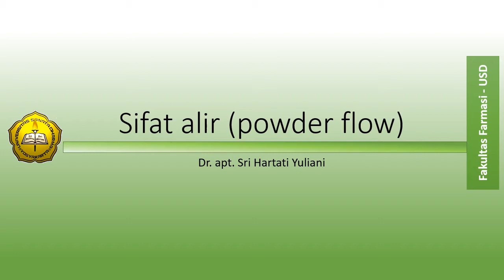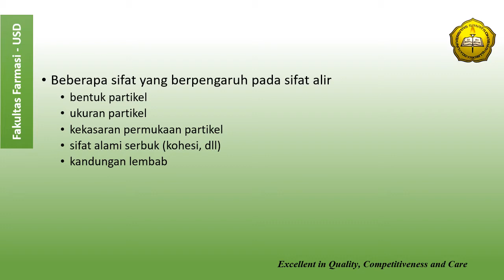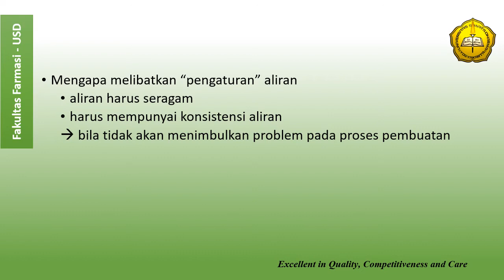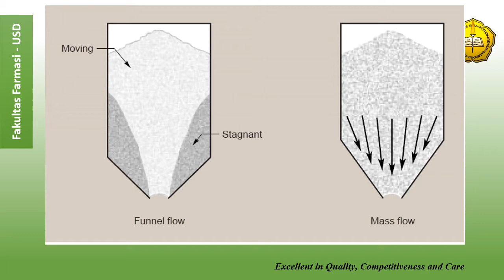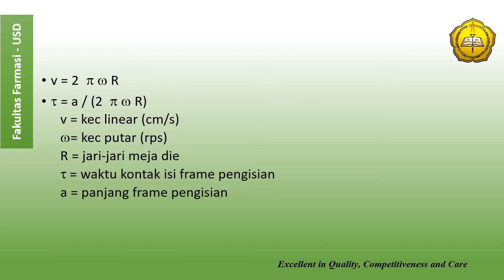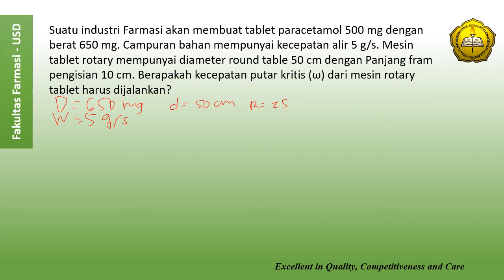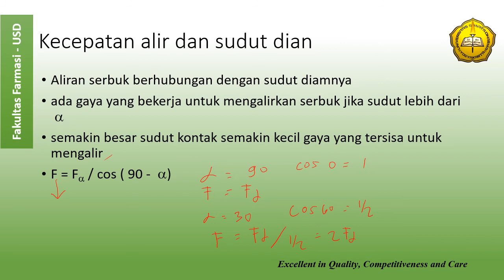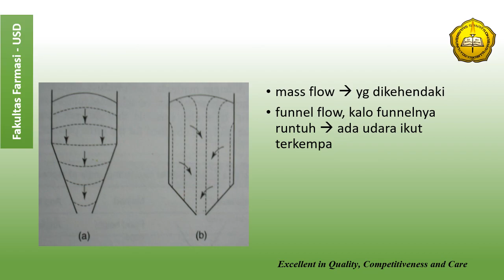Powder Flow - konsep sifat alir serbuk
Materi kuliah Preformulasi dengan topik sifat alir serbuk. Berisi konsep dasar sifat alir serbuk.